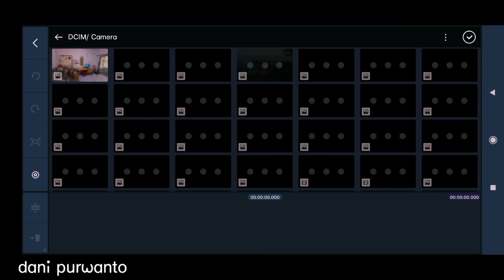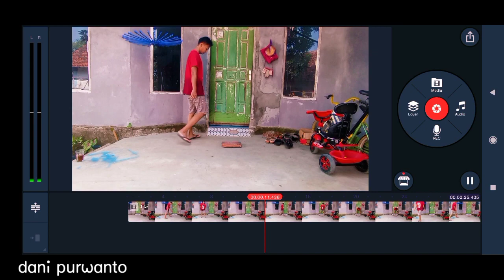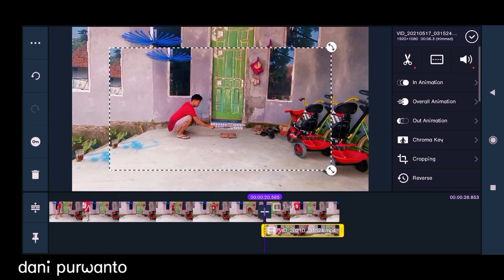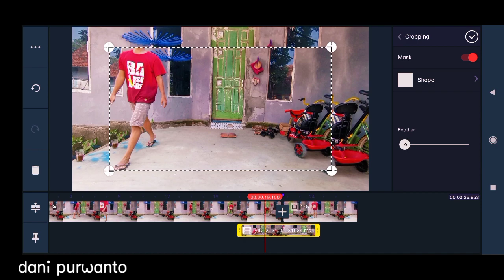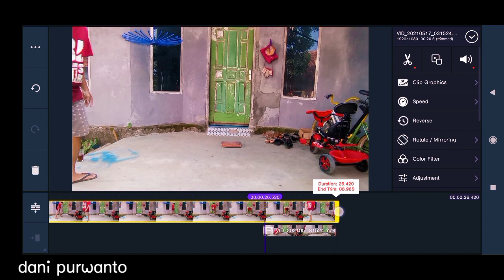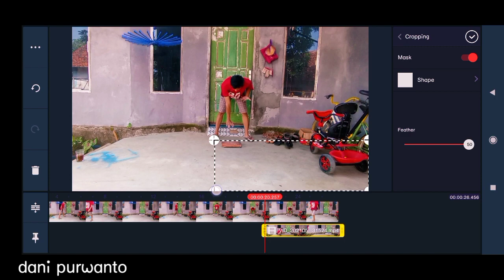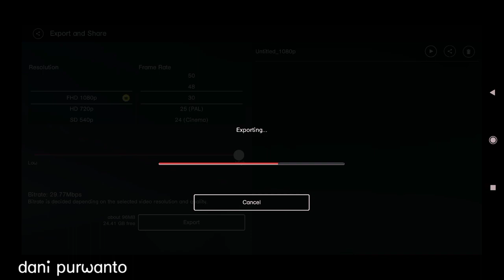TUTORIAL MEMATAHKAN BENDA KERAS - KINEMASTER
simak video TUTORIAL MEMATAHKAN BENDA KERAS sampai habis gaes , agar tidak ada yang terlewatkan .

Video tutorial kinemaster